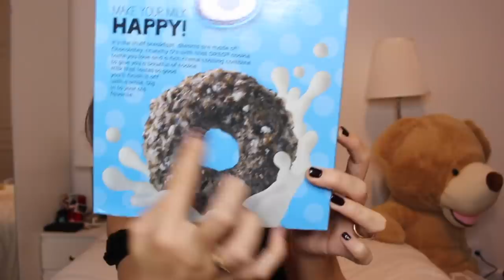PLUS DE 1000 EUROS CHEZ BOOHOO ?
⟱DEROULE POUR EN SAVOIR PLUS PETITE CURIEUSE⟱
Regardez aussi la video en HD pour une meilleure qualité.
désolé pour le petit beugle quand mon instagram s'affiche :/ J'espère tout de meme que la video vous plaira :)

Vous avez -20% sur Boohoo avec le code DANAE20 valable du 2 au 11 novembre. L’offre est cumulable même sur les articles déjà en réduction !

Questions fréquentes :
*Je monte mes videos avec final cut X sur Mac
*parapluie éclairage

Pleins de Bisous les amours.
Danae